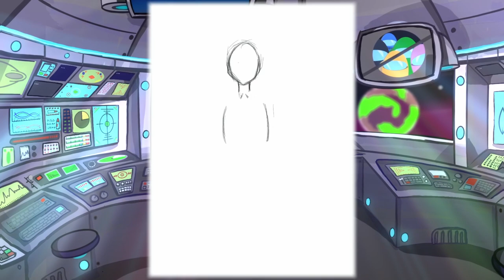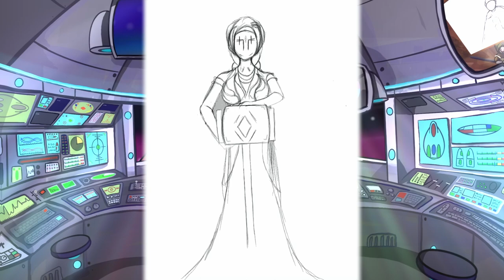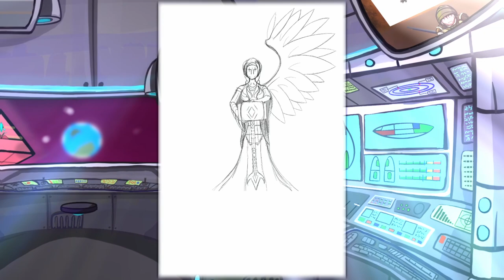GLORYHAMMER - Hootsforce | Drawing To Metal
Drawing & Painting Fantasy Creatures & Landscapes In My Style. Always looking forward to bring a little more magic into this world, I Hope you enjoyed yourself. Time Lapse Speed Art | Dark Fantasy and Drawing to Metal. PArt 1
My Info
Contact and commissions Info:
GLORYHAMMER - Hootsforce
Mighty warriors of the galaxy! The day has come!
GLORYHAMMER’s new album Legends from Beyond the Galactic Terrorvortex is out now and tells us the whole story of the most gigantic battle of all time.

produced, recorded, mixed and mastered by Lasse Lammert

Music
SONG
Hootsforce
ARTIST
Gloryhammer